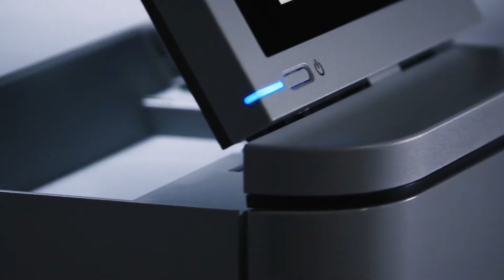Plotter EPSON - Distribuido en Bolivia por INTECSA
Andas buscando una fotocopiadora para tu empresa o negocio?

En INTECSA te ofrecemos equipos NUEVOS y con GARANTIA REAL,
porque somos los distribuidores autorizados OFICIALES para Bolivia.

Dirección: Zona San Pedro
Calle Mexico Edif. Chuquiago
Nº 1554 P.B. Of. 6